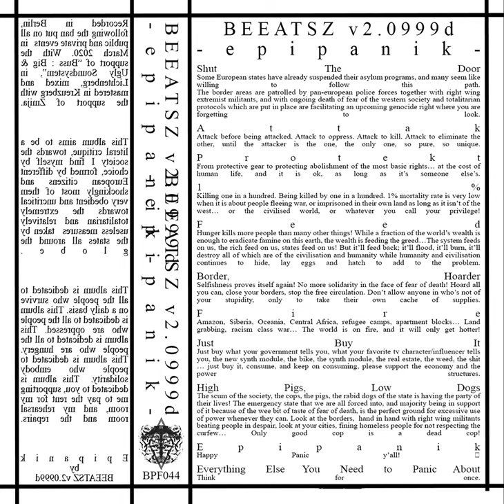BEEATSZ v2 0999d - Just Buy It (Epipanik, 2020, BPF044)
Just Buy It
Just buy what your government tells you, what your favorite tv character/influencer tells you, the new synth module, the bike, the synth module, the real estate, the weed, the shit
… just buy it, consume, and keep on consuming, please support the economy and the power structures.